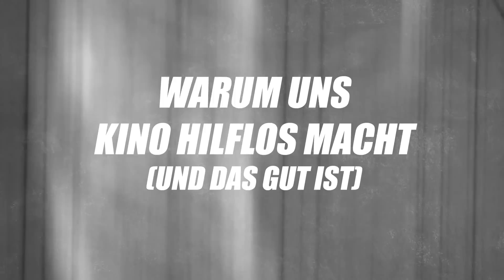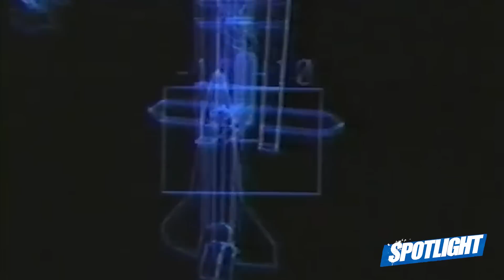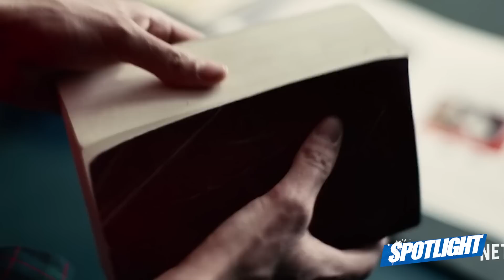Ist das KINO AM ENDE, und was kommt danach?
Filme schauen im Kino, am besten mit Popcorn und Freunden - ist das bald zuende? Was kommt, wenn das Kino stirbt, welche Alternativen haben wir dann? VR? Immersive Filme? Und wie könnte das aussehen. Alles über die Zukunft des Kinos im Spotlight.

Kino macht hilflos? Kino muss sich ändern! VR, AR, 3D, 4D, Screen X - mit den klassischen Blockbustern in der Superhelden-Krise stellt sich immer wieder die Frage wie geht es weiter! Wenn wir Hollywood und den SocialMedia Firmen wie Meta und Google glauben, dann liegt die Zukunft in der Matrix oder der Oasis aus Ready Player One. Snow Crash wird real - wir leben und entertainen uns online, wir fühlen unsere Abenteuer hautnah, statt uns passiv berieseln zu lassen! Alleine dieses Jahr kommen haufenweise neue große VR-Headsets raus, zwei von Meta, eines von Sony die PSVR2, die neue Vive XR Elite und viele weitere von Lynx Pico und vielleicht sogar Apple. Die Zukunft ist interaktiv und immersiv - da kann das gute alte Kino doch nur verlieren? Oder ist die größte Schwäche des Kinos gar keine? Wir schauen vor und zurück im neuen Spotlight!